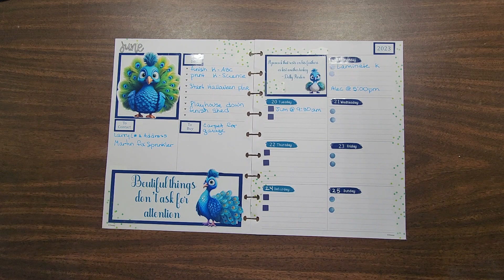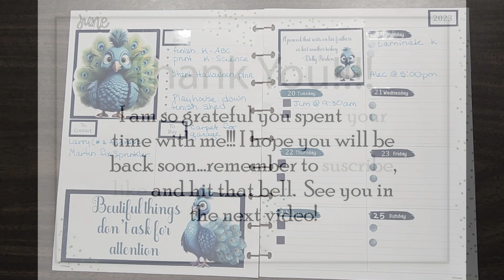dashboard ll June 19 2023 ll All about the house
Hi Folks!
Been North to Alaska! and trying to catch up...VERY short video today